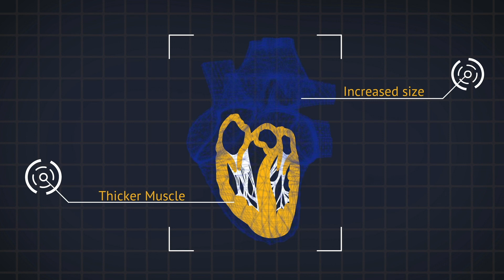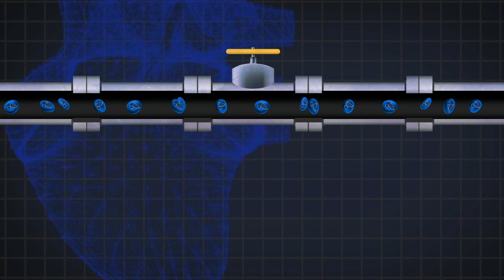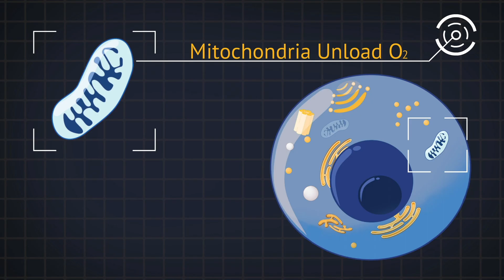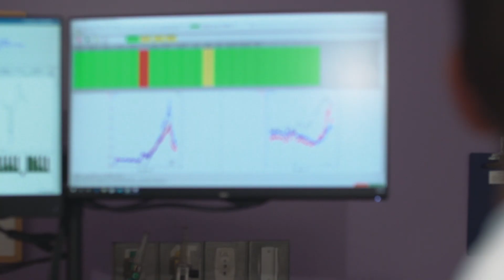The Science of St. Louis Blues Hockey | Season 2, Episode 1 | The Heart of the Blues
We all know how the heart is a vital organ and it pumps blood throughout the body. And we would probably guess that the hearts of the St. Louis Blues are different from a regular person, but do you know exactly how? Barnes-Jewish Hospital and Washington University Sports Cardiologist, Mustafa Husaini, MD, explains what makes our Blues’ hearts different from ours.